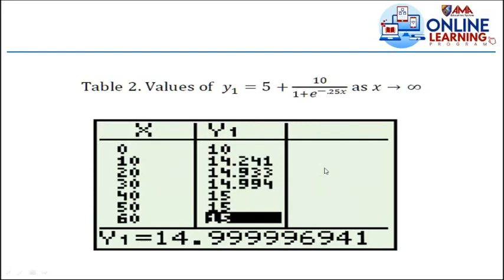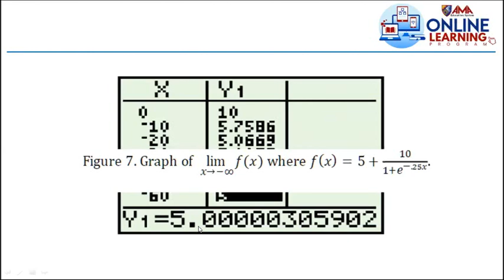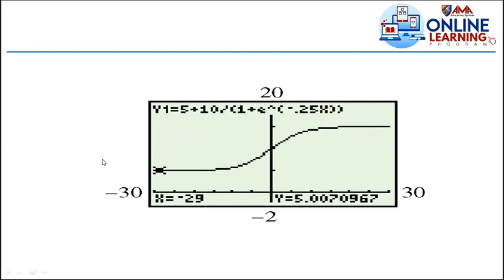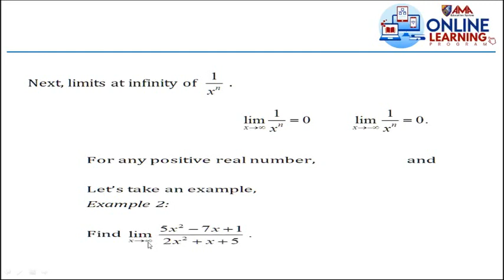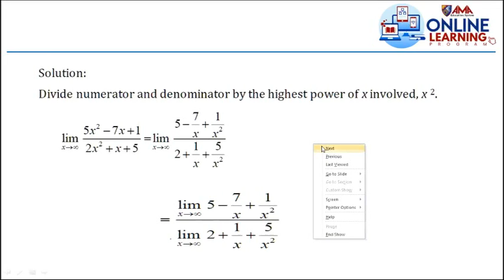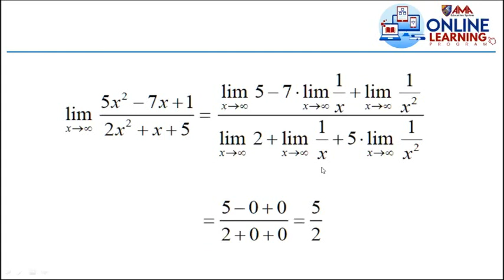Calculus 2 - Limits and Continuity 3 (Part 2)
Week 6 (Aquino)